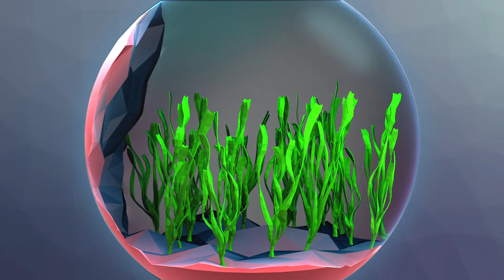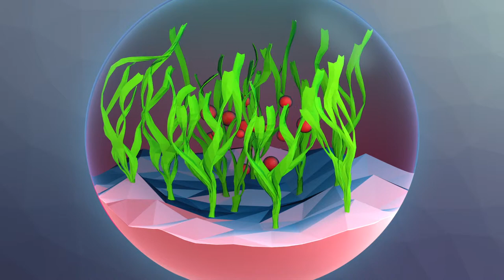La zostère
Découvrez la zostère, cette plante aquatique présente dans le Vaccarès, coeur de la Réserve naturelle nationale de Camargue.
Ce film a été réalisé par des étudiants de 2ème année de l'École MoPA dans le cadre d'un partenariat pédagogique avec la Société nationale de protection de la nature - Réserve naturelle nationale de Camargue.
Un film didactique de Charlotte Chouisnard, Susana Covo Perez, Pauline Grégoire, Marion Morgante et Anouk Segura-Diaz.

Pour en savoir plus sur la Réserve naturelle nationale de Camargue :
Pour en savoir plus sur la Société nationale de protection de la nature :